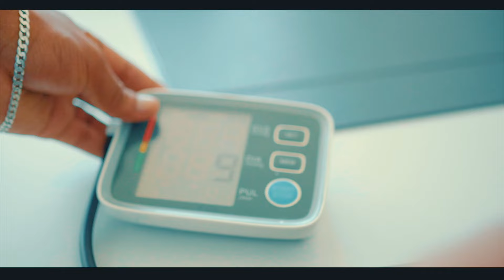CLEYTON DA DRENA - TOU DOENTE (Official Video) by Dokota Dk